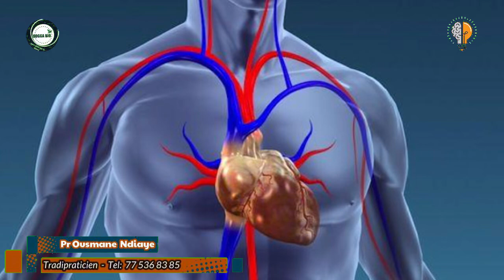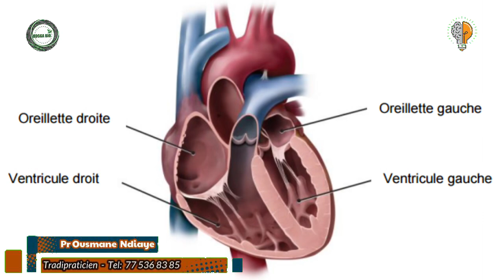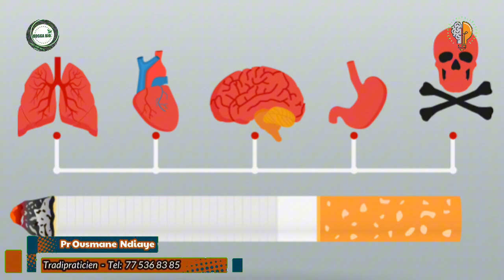Maladies Cardiovasculaires #1 - ( Causes et Conséquences ) - Pr Ousmane Ndiaye - SAMA XALAAT TV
🛑 La probabilité de développer une maladie ou un accident cardiovasculaire résultant de l’obstruction des artères par de l'athérome est appelée risque cardiovasculaire.
Ce dernier est lié à l'existence de plusieurs facteurs. Il est important de connaître son propre risque cardiovasculaire car on peut agir sur certains facteurs.
Le risque cardiovasculaire est la probabilité de survenue d’une maladie ou d’un accident cardiovasculaire (maladies du cœur et des artères).
Les maladies cardiovasculaires résultent du dépôt de graisses sur les parois des artères. Ces dépôts forment des plaques d’athérome et finissent par gêner la circulation du sang qui alimente tous les organes et en particulier des organes vitaux comme le cerveau ou le cœur. C’est l’athérosclérose.
Un certain nombre de facteurs sont à l’origine de ce risque et favorisent le développement des maladies cardiovasculaires.
Chaque individu peut présenter un ou plusieurs facteurs de risque.
Dans ce dernier cas, il faut savoir que les facteurs de risque cardiovasculaire ne s'additionnent pas, mais ils se potentialisent, c'est-à-dire qu'ils s'aggravent l'un l'autre.
On évalue pour chaque personne son risque cardiovasculaire global.
Il est important de connaître les facteurs de risque cardiovasculaire auxquels on est exposé et de ne pas les sous-estimer.
S'il est impossible d'agir sur certains d'entre eux (âge, sexe...), plusieurs facteurs de risque peuvent être réduits ou supprimés (sédentarité, HTA, surpoids...) Ainsi, il est possible de prendre des mesures pour réduire ceux sur lesquels on peut agir et éviter, limiter ou retarder le développement d’une pathologie cardio-vasculaire.

Quelles sont les principales maladies Cardio-vasculaires ?
C'est quoi une maladie Cardio-vasculaire ?
Quelles sont les causes de la maladie Cardio-vasculaire ?
Comment detecter un problème cardiovasculaire ?
Quels sont les 4 signes de l'insuffisance cardiaque ?
Quel est la maladie la plus courante ?
Quelles sont les maladies les plus connus ?